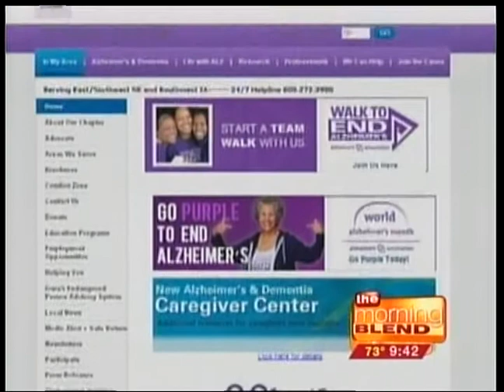Raising Awareness, Funds for Alzheimer's Cure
Dr. Duane Gross and Stephen Zubrod of the Alzheimer's Association Midlands Chapter speak to organization's effort to raise funds and awareness about Alzheimer's disease and the importance of finding a cure.